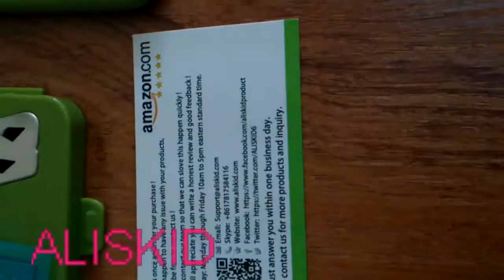No.1 Best Vegetable Spiralizer - ALISKID 5-Blade Spiralizer